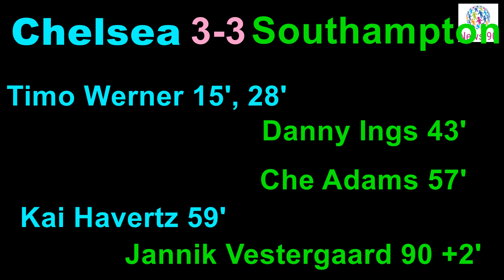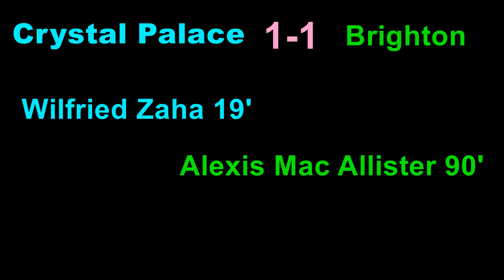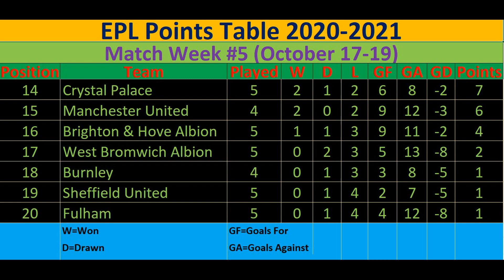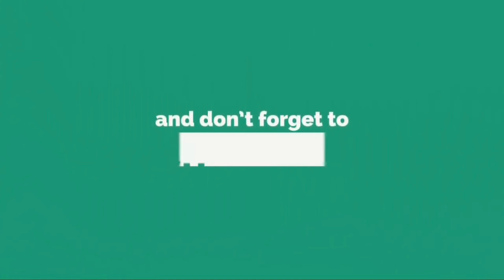EPL Points Table 2020-2021. This week English Premier League Results & Team Standings Matchweek 5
Latest EPL Points Table 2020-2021 Season. Premier League Results Today. This week English Premier League Team Standings 2020-21. Today EPL Table Match Week 5. EPL Standings October 17, October 18 and October 19. Premier League Top Goal Scorers 2020

Fifth week Premier League Standings are as follows. Everton tops the table with 13 points from 5 games as of now. Dominic Calvert-Lewin and Heung-min Son have scored 7 goals each and leading in the list of top goal scorers.